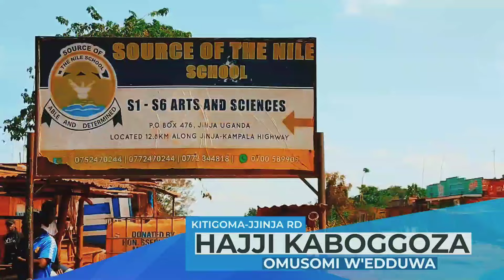MPUGA ATIDDE AMANYI GA BOBIWINE"YEGANYI ABA DP BLOCK"EBYO KWESIMBAWO KU BWA PRESIDENT 2026 ABYEGANYI